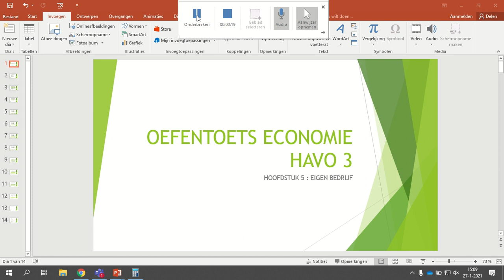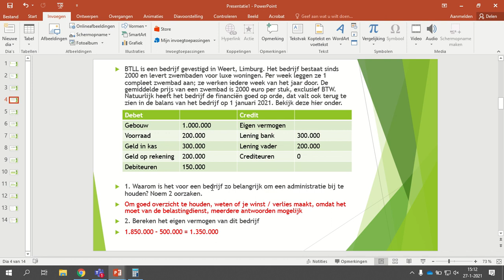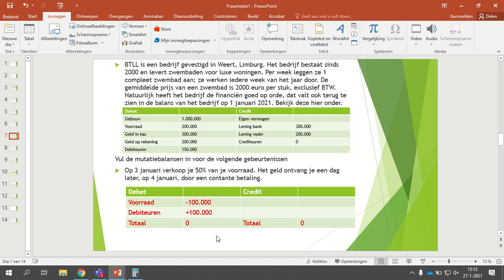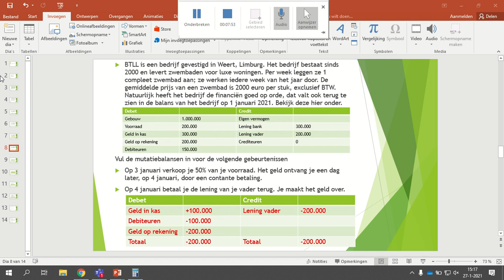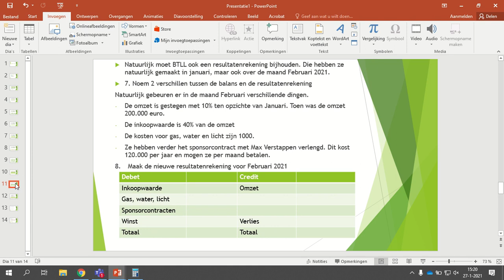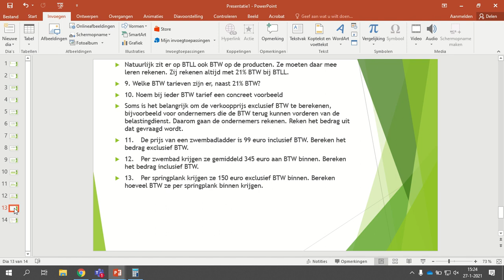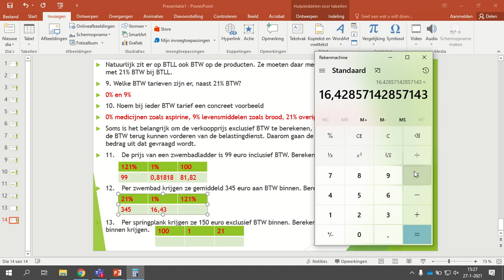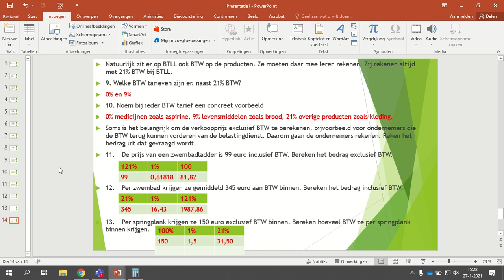Oefentoets HAVO 3 LWEO Kopen en Werken / Hoofdstuk 5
Beste leerlingen,
hierbij een oefentoets die je kan maken als voorbereiding op de toets van Hoofdstuk 5. Luister goed naar de instructies en maak deze toets met mij voor een ideale voorbereiding. Zeker ideaal samen met de uitlegfilmpjes van HAVO 3 er bij.